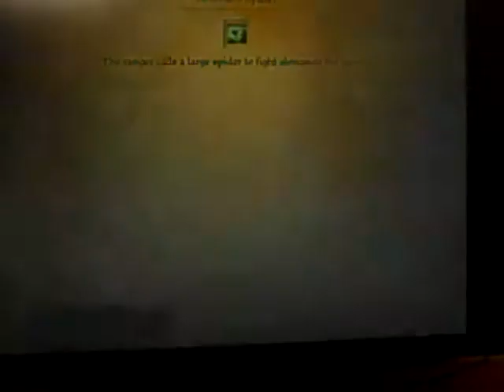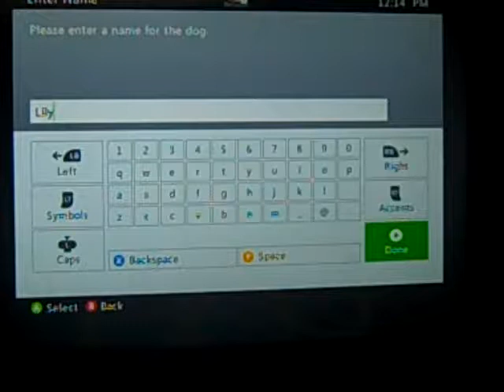Lest floor (dragon age origins part 10)